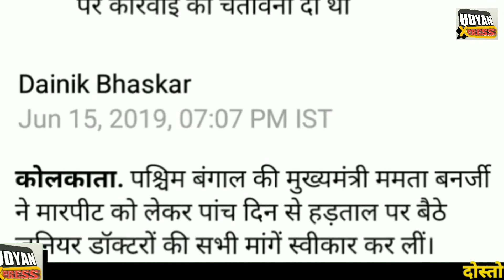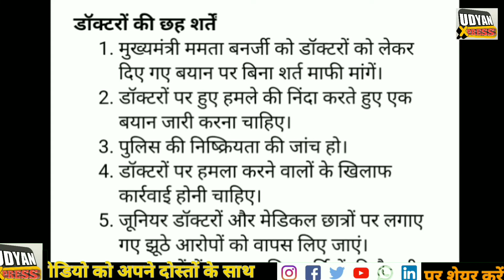west bengal: ममता बनर्जी ने मानी डॉक्टरों की सभी मांगें